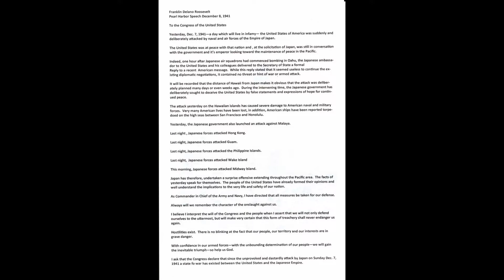12 07 2022 Pearl Harbor Remembrance Ceremony Milwaukee War Memorial Center